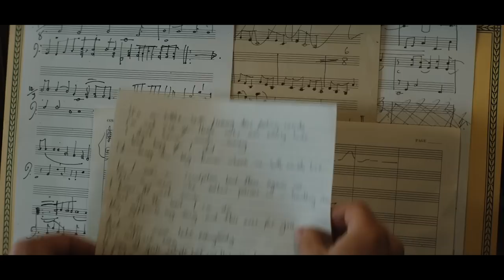Rocketman | Official Trailer | Paramount Pictures Australia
The only way to tell his story is to live his fantasy ROCKETMAN, launching into cinemas May 30! 🎹 🚀